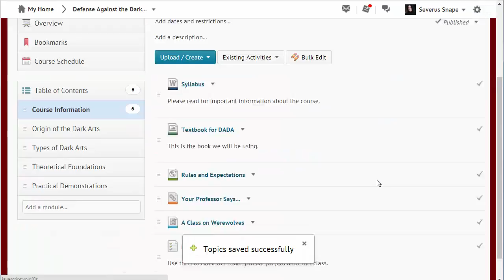Creating Content Topics: Add an Existing Activity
How to add the assignments, checklists, discussions, quizzes, and surveys you've already prepared as a content topic link in content.